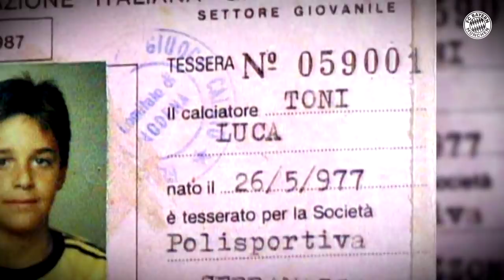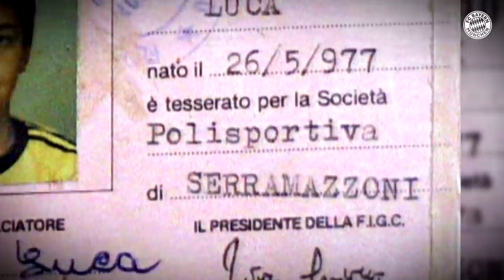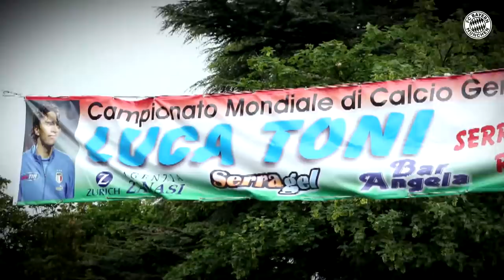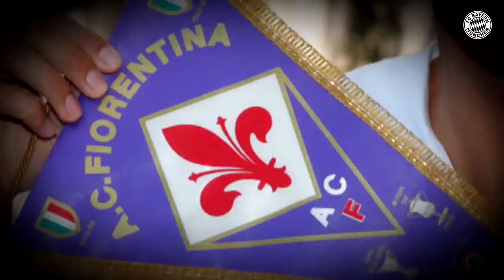What is Luca Toni doing? FC Bayern Legends #5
Luca Toni is a popular legend in Italy and at FC Bayern. Fans loved his amiable smile and his well-known goal celebrations. Enjoy this documentary about the very likeable goalgetter.